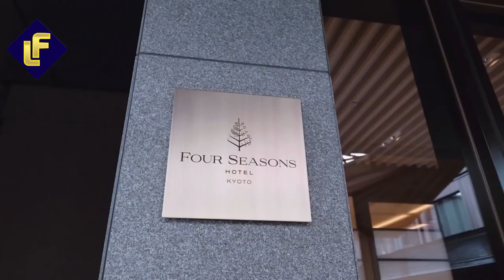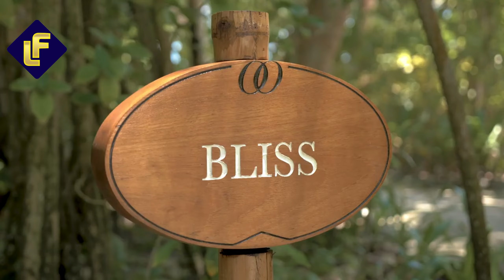These Hotels Are The Definition of Luxury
Join us as we explore the top-rated hotels of 2024, where luxury meets perfection. From serene gardens to impeccable service, these hotels offer an unforgettable experience.